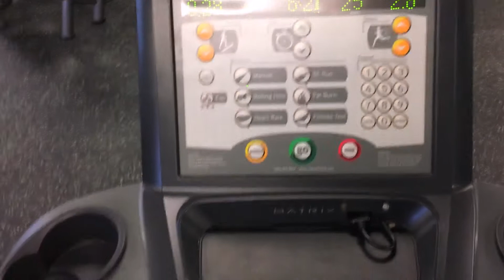Tips for Working Out as a VIP | Derek Daniel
Excersing is really important to being helathy. But, when you are blind it can cause problems. I've got some tips for you to help make your workouts a little easier.

TITLE: Spacey Club
SOURCE: Apple iMovie Library